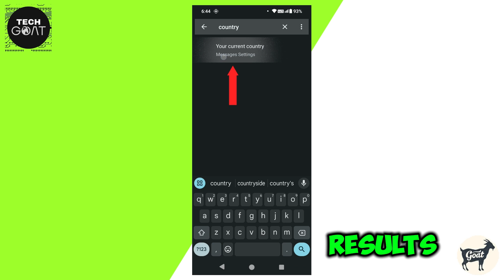How To Change Country On Android | Change Region On Any Android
Learn How To Change Country On Android with this easy step-by-step guide. Follow these simple instructions to change region on any Android phone, enabling access to apps, games, and content from different countries. Whether you're relocating or want to explore global apps, this guide covers all you need to know.